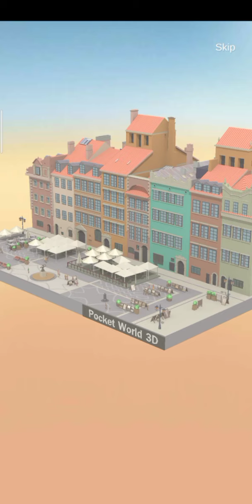Pocket World 3D - event fast & furious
Game pocket world 3D event fast & furious, Taikoo Li Chengdu - round 11